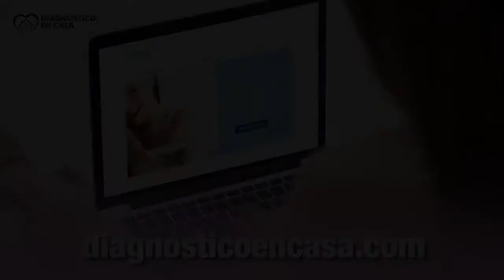Prueba de Fertilidad Femenina de FSH en Formato de Tiras Reactivas ONE STEP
Diagnóstico en Casa quiere ofrecerte la posibilidad de testar tu fertilidad de forma fácil, fiable y segura en la comodidad y privacidad de tu propio hogar.

Mediante este test en formato tira, fácil e higiénico de usar, podrás medir mediante la orina tus niveles de hormona foliculoestimulante, que está intrínsecamente ligada con la fertilidad femenina.

Si deseas quedarte embarazada y tras aproximadamente 6-8 meses intentándolo no lo consigues, estas pruebas te pueden dar un indicador de si padeces algún problema de fertilidad relacionado con la entrada de pre-menopausia o en la etapa de menopausia.

También es útil para que, si detectas síntomas clásicos de la menopausia, confirmar que se trata de eso y descartar otro tipo de problemas.

Recuerda siempre que nuestros tests son orientativos y jamás sustituyen la opinión de un profesional de la salud, te animamos a que confirmes tus resultados con tu médico, el cual te podrá aconsejar y tratar adecuadamente.